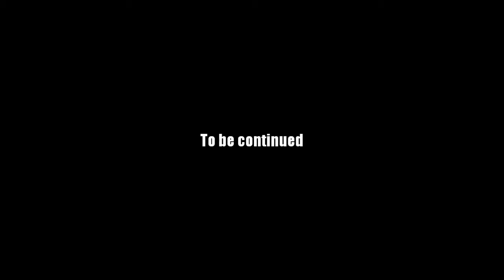AQ Worlds "ShadowGates" Intro Scene